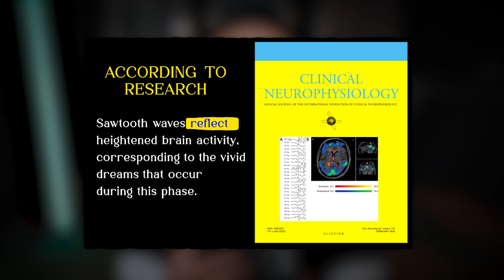What Really Happens In Your Brain During REM Sleep?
In this video, we break down the EEG patterns of REM sleep, including rapid eye movement artifacts, loss of muscle tone, and central sawtooth waves. Learn why these patterns are considered normal and how they reflect heightened brain activity during REM sleep. Plus, discover the clinical significance of REM sleep in the sleep cycle and how it may reflect sleep deprivation or disorders like narcolepsy.